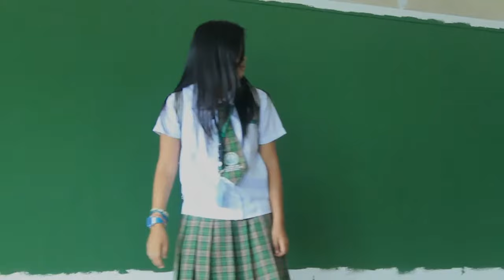Tagu - taguan Short Film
Sorry may mga mali pa... Di ko napansin yung ibang mali nung ginaedit ko ito...
Hahahaha